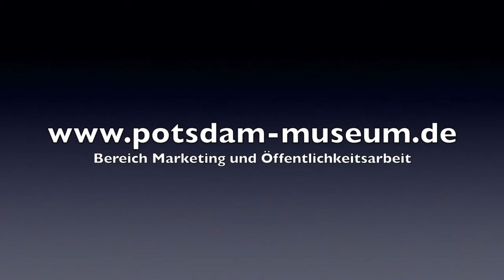DEMOKURATIE. Entscheide mit! | Curt Querner, Selbstbildnis mit Pinsel, 1949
In der DEMOKURATIE werden wir alle zu Kurator*innen der kommenden Sonderausstellung "Eine Sammlung – viele Perspektiven. Kunst im Dialog von 1900 bis heute". In diesem Beitrag stellt Museumsdirektorin Dr. Jutta Götzmann den Künstler Curt Querner vor.

Vom Museumsbesucher zum Macher! Werde Kurator*in!
Das geht ganz einfach: Wählt euer Lieblingsbild aus verschiedenen Kunstwerken unserer Sammlung aus und erzählt uns, warum es euch besonders in Auge gefallen ist. Was gefällt euch? Welche Gedanken und Geschichten verbindet ihr damit?
Am Ende entscheidet das Ranking, ob es in der Ausstellung hängt. Entscheide auch du mit!